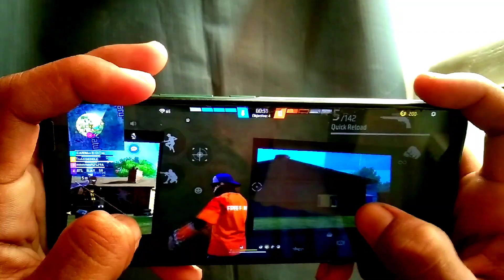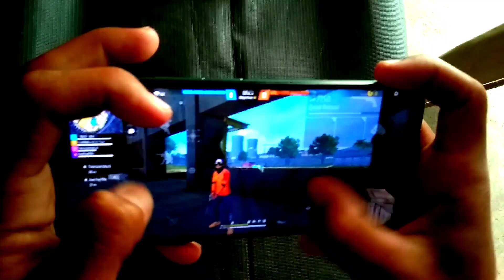Free Fire Bast Headshot Moment// 🤫 Gameplay video// Handcak/🤫3 Finger free fire Max Gameplay#B12LIVE